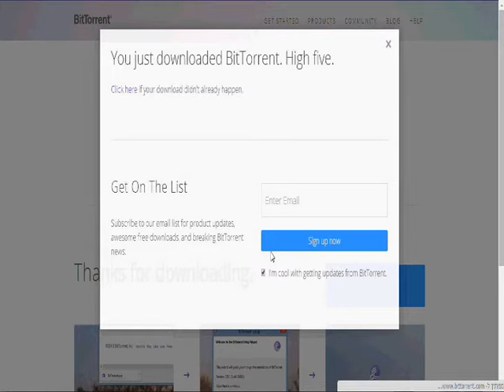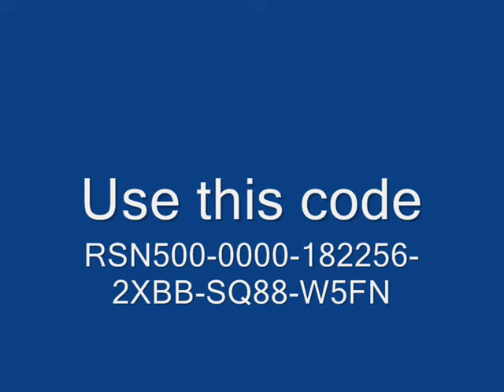Reason 5 Free Download Explenation